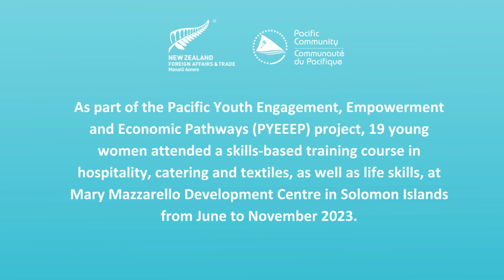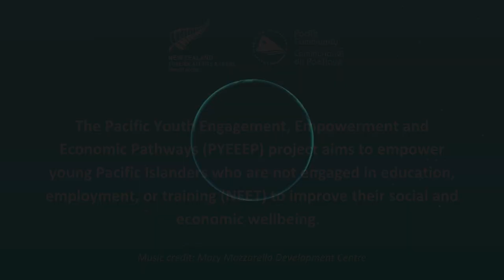Acquiring new skills in hospitality, catering and textiles in Solomon Islands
PacificPeoples | As part of the Pacific Youth Engagement, Empowerment and Economic Pathways (PYEEEP) project, 19 young women attended a training course in hospitality, catering and textiles at Mary Mazzarello Development Centre in Solomon Islands.